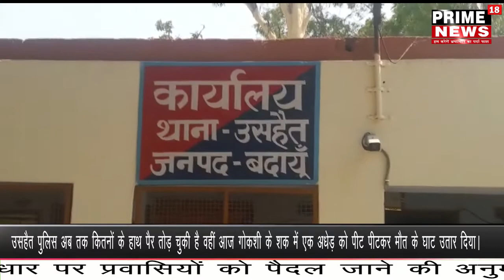बदायूं -गोकशी के शक में एक अधेड़ को पीट पीटकर मौत के घाट उतार दिया। -prime18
संवाददाता रीतेश चौहान
         बदायूं

स्लग = जहां लॉकडाउन को लेकर उसहैत पुलिस अब तक कितनों के हाथ पैर तोड़ चुकी है वहीं आज गोकशी के शक में एक अधेड़ को पीट पीटकर मौत के घाट उतार दिया।

एंकर = यूपी के बदायूं  थाना उसहैत क्षेत्र के ग्राम भन्द्रा में रात करीब 12:30 बजे गोकशी के शक में पुलिस छापा मारने निकली। गाँव में पहुंचकर पुलिस ने करीब 7 घरों में तोड़फोड़ की लेकिन पुलिस को गोकशी के नाम पर कुछ भी न मिला। आरोप है कि  उसहैत पुलिस बशीर अहमद नामक व्यक्ति के घर पहुंची, उसके घर का दरवाजा जबरन तोड़ कर अंदर पहुंचीं पुलिस ने परिवारजनों को पीटना शुरू कर दिया। उधर बशीर पुलिस से रहम की भीख मांगने लगा लेकिन आक्रोशित पुलिस ने बशीर को लाठियों से पीटने के बाद जमीद पर पटख दिया। इससे मौके पर ही बशीर की मौत हो गई।

वी/ओ= आपको बता दें उसहैत पुलिस की इस बर्बरता पर ग्रामीणों में रोष पैदा हो गया और सभी ग्रामीण एकजुट होकर पुलिस की इस हरकत का विरोध करने लगे। वहीं सूचना पर सीओ उझानी सावेंद्र सिंह और एसपी सिटी जितेंद्र श्रीवास्तव ने हालात पर काबू पाया मृतक के परिजनों को मनाकर सुबह शव को पोस्टमार्टम के लिए भेज दिया।उधर सुबह तड़के एसडीएम दातागंज कुँवर बहादुर सिंह भी गांव पहुंच गए। गांव में शांति व्यवस्था बनाये रखने को सभी अधिकारियों ने फ्लैग मार्च निकाला।

वही इस मामले बरिष्ठ पुलिस अधीक्षक का कहना है मामले की जांच होने पर आवश्यक कार्यवाही की जायेगी